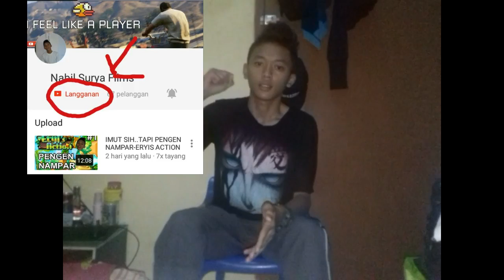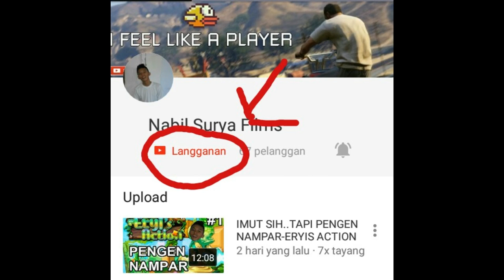Apa Itu SUBSCRIBE?-BILVLOG #4